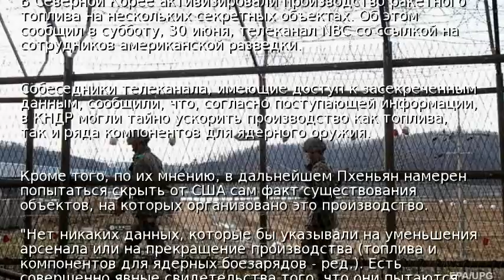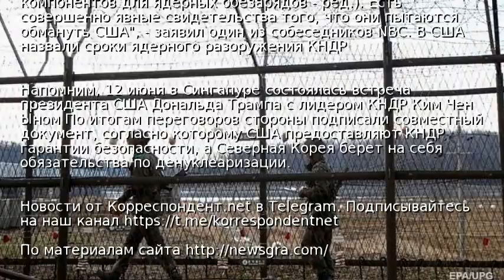КНДР ускорила производство ракетного топлива – СМИ